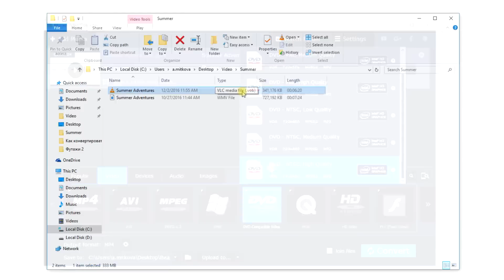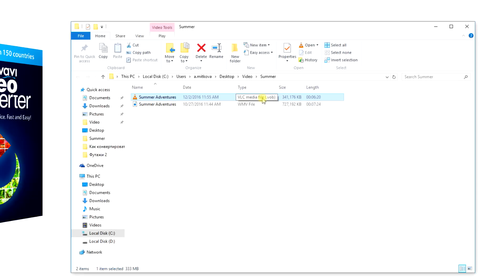How to convert your movie to DVD format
How do you transform your film into a DVD? The new Movavi Video Converter 17 will help you convert your favorite movies and videos from AVI, MP4, MKV, MOV, and other formats to DVD.

Want to organize a family evening watching movies on your DVD player? What if your DVD-player doesn’t support the format your movie is in? Don’t worry! Grab Movavi Video Converter 17 and you can change the format of your film to DVD in no time. This tutorial will teach you how to convert your video to VOB and other formats supported on DVD players.

How to Reduce Video Size without Losing Quality

How to Convert your Video to MP4 Format

Never worked with converters before? Don’t worry! Movavi Video Converter 17 has a simple interface anyone can use. Users of our other programs will note that we have  changed the design of our converter to match our other programs.

Work with video, audio and images in any format. Edit your files before conversion. Cut out ads from anywhere in the file. Add and place subtitles.

We’ve upgraded the stabilization feature in Movavi Video Converter 17, and added a sound auto-detect tool. The new Movavi Video Converter will automatically detect volume of your audio track and offer to make it louder if the sound level is too low.

More new feature in Movavi Video Converter 17:

- ‘Auto Detect’. You don’t need to search for the right format for your device anymore! With ‘Auto Detect’, all you have to do is to plug your phone or other device into the computer, open Movavi Video Converter, and the program will detect the format you need automatically

- Movavi Video Converter 17 is even faster now!
- We’ve added 27 new presets for Apple, Samsung, LG, and other devices;

Learn more about conversion and other Movavi programs:

★ Movavi Video Editor. Create your own movies with Movavi Video Editor. Simple, with an attractive design and loads of amazing effects and transitions. Try out the Chroma Key effect, too. Become a movie creator today

★ Clip&Go. Say hello to our new video editor for mobile devices! Create beautiful videos on your Android and iOS devices. Try it now

★ Movavi Screen Capture Studio. Capture and save any video from the internet. Preserve your favorite videos or Skype calls and edit them after you’ve recorded them

★ Movavi Photo Studio. Want to edit and organize those hundreds of photos from your last family trip? Our multifunction photo editor will help you improve the quality of your photo collection with just one click!

If you have the new Movavi Video Converter 17, you’ll have no problem watching films on DVD players. Convert your files in just a few moments. It’s faster than any converter you’ve ever used.

Download Movavi Video Converter 17 today and convert your movies to DVD